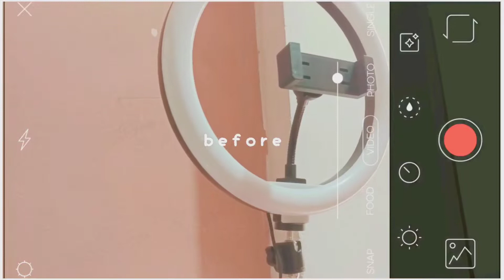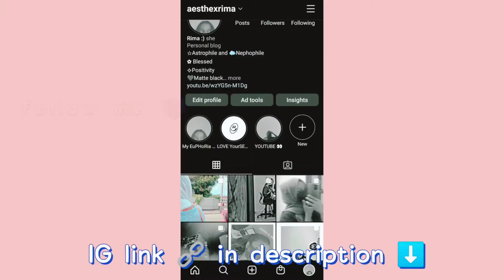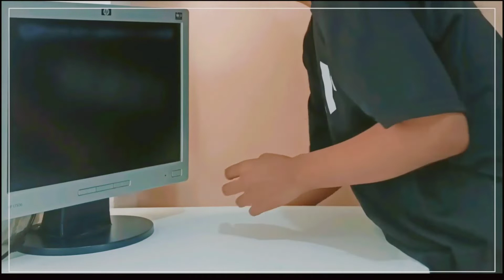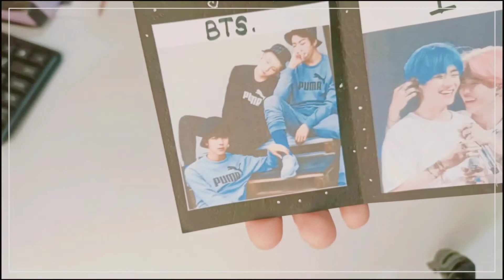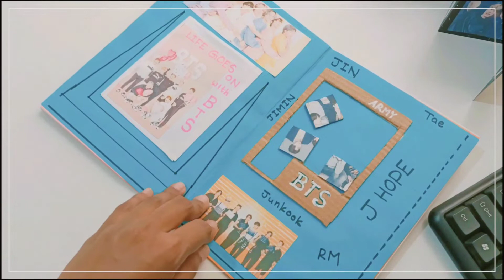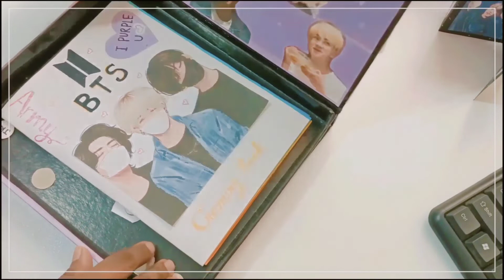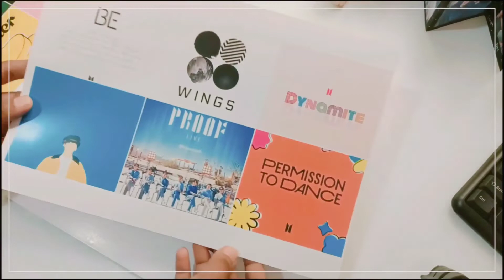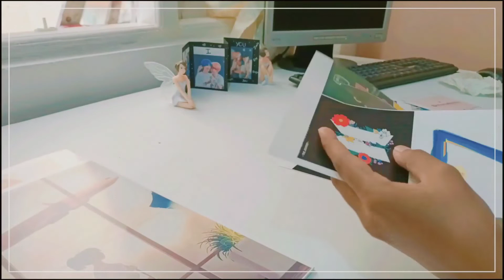extreme* ROOM MAKEOVER 'part' 1 ✨BTS GAMING BOOK, WALL PRINTS ~Pinterest inspired ~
this video is part 1 of my room makeover, I will upload next parts ASAP bcz still I'm editing and wanna do so much things ..so I hope you understand ✨🙂

take care 😘